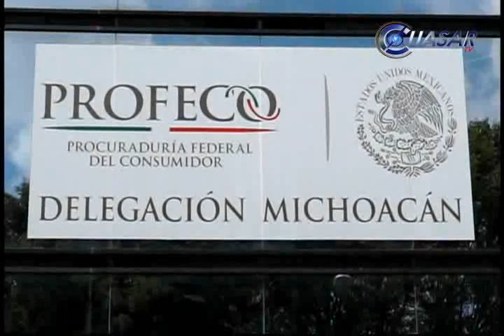Mantiene Profeco acciones de vigilancia en antros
La delegación de la Procuraduría Federal del Consumidor (Profeco), mantiene la verificación y vigilancia en los bares, antros y centros nocturnos en Morelia. El fin de semana fueron clausurados dos establecimientos por violaciones a la Ley de Protección al Consumidor, informó Miguel Ildefonso Mares Chapa...